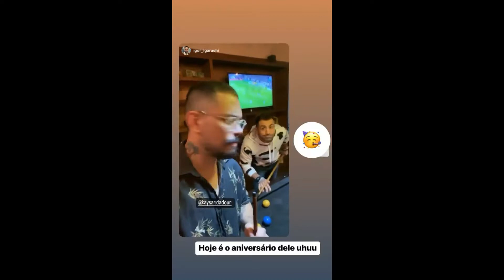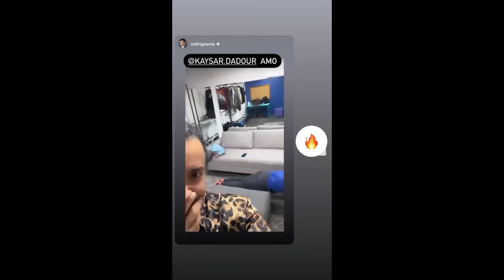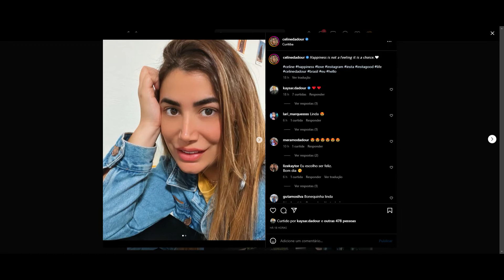STORIES DO KAYSAR DADOUR ATOR 15/09/2022